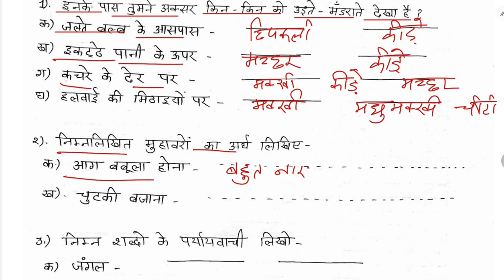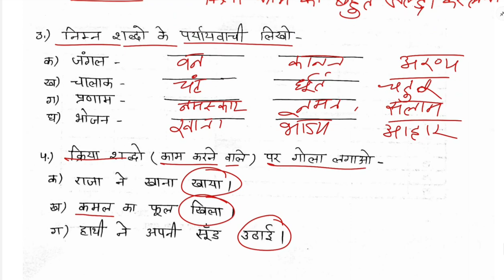worksheet class III Hindi/शेखीबाज़ मक्खी /SOLUTION/kv/ncert/cbse board